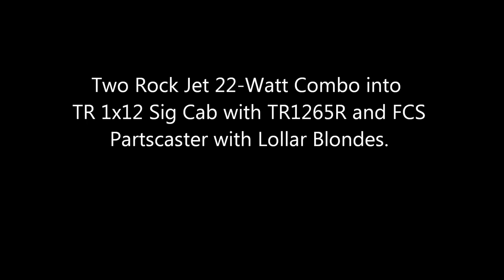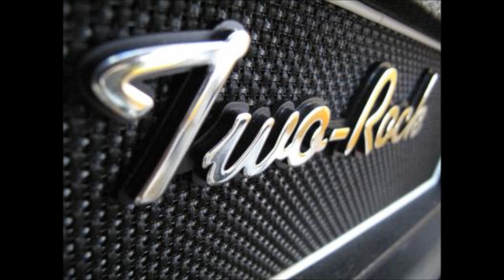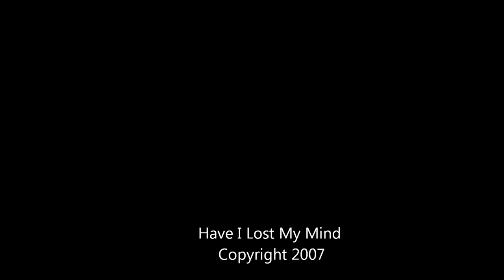Two Rock Jet Clean Channel, Strat and No Pedals.